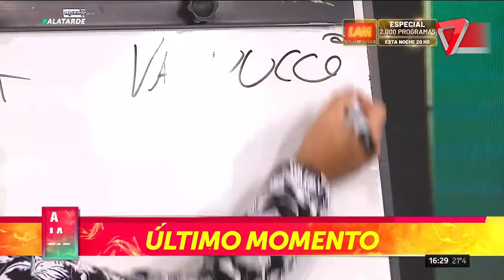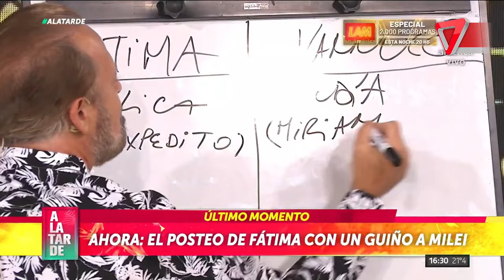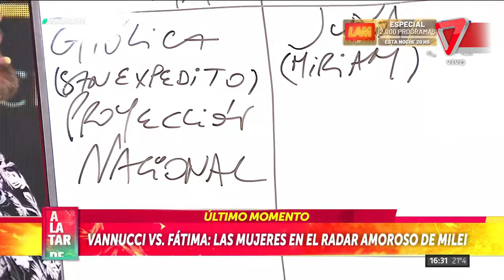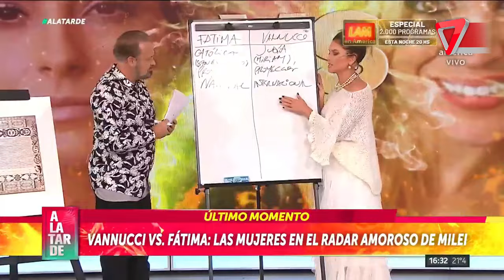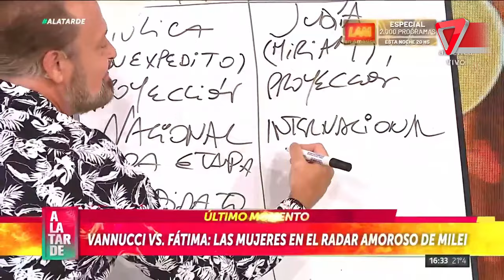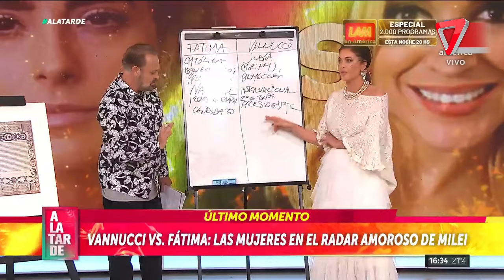🥵Vanucci y Fátima: "las mujeres en el radar amoroso de Milei"